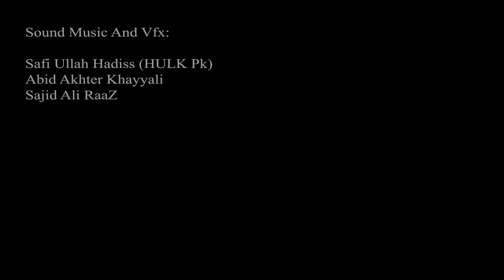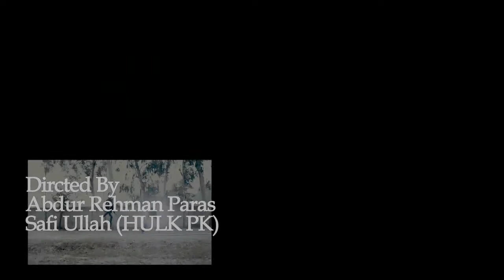PARADOX:The Time Traveler EPISODE 1 -Sci-Fi Film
This Is Short Film Series By Sci-Fi's Productions And This Story Based Of Scientific And VFXs

FARAZ Productions and Sci-Fi Productions

this is Episode 1 Stay Tunned For More